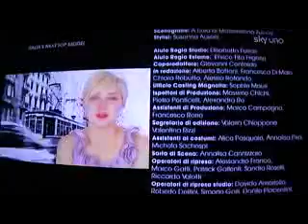Italia's next top model 4 - 4 puntata - 8 parte